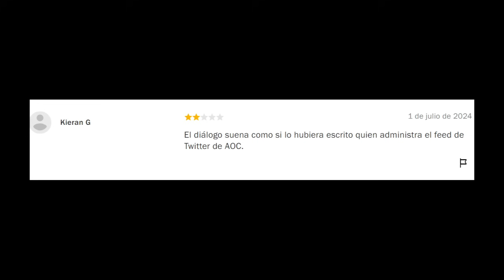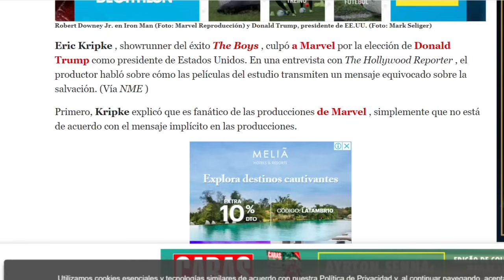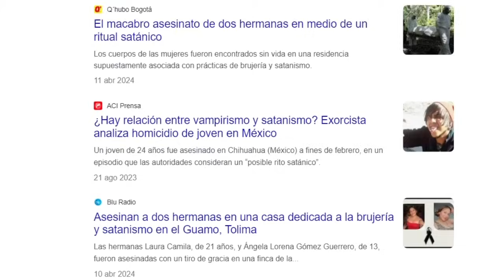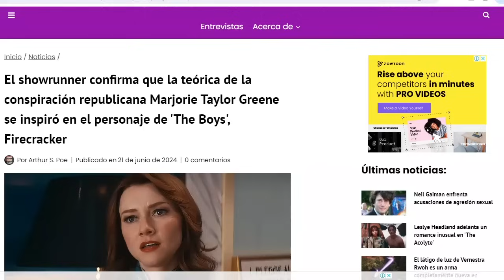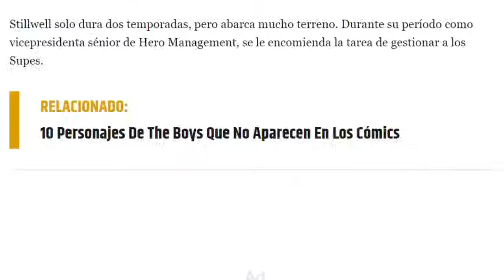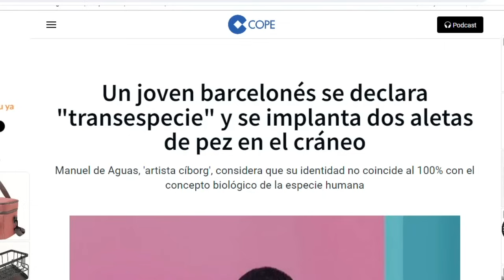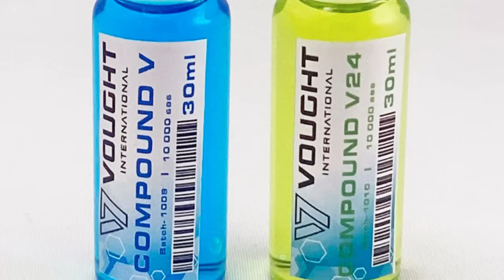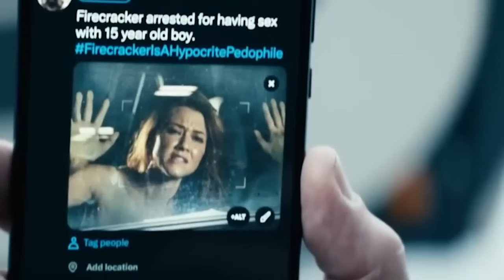THE BOYS: SIEMPRE SUPIMOS que es PROGRESISTA y WOKE